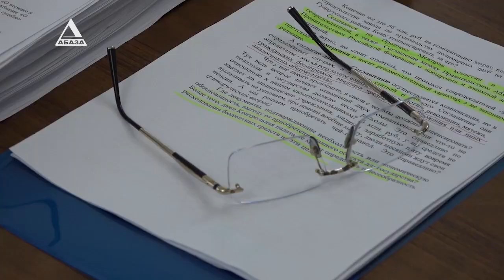Бюджет приняли, мораторий отклонили. Как прошла последня сессия Парламента 2022 года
Парламент Абхазии принял в окончательном чтении государственный бюджет и бюджеты фондов. Исходя из принятого документа, будут увеличены пособия по рождению и уходу за ребенком до полутора лет. Суммы увеличатся более чем в два раза. Также парламентарии одобрили выделение 200 миллионов рублей на приобретение и установку счетчиков для «Черноморэнерго», но не приняли закон «О моратории на повышение тарифов на электроэнергию». Рассмотрели и другие вопросы. Подробности у Марианны Котовой.